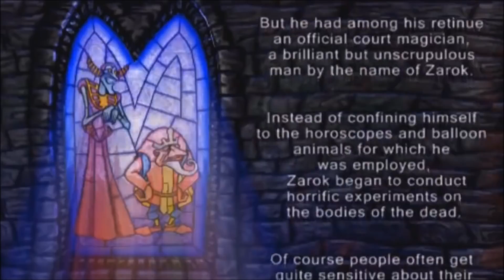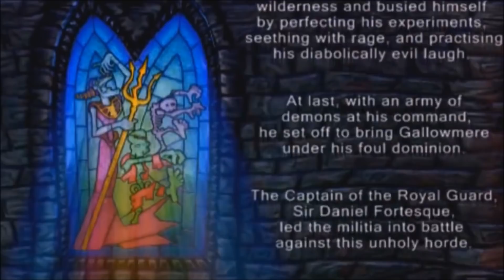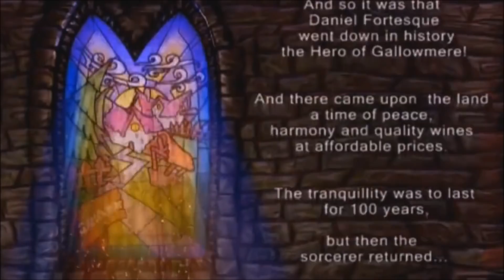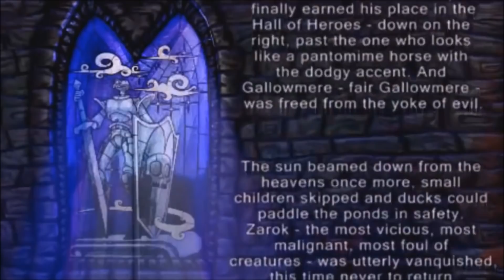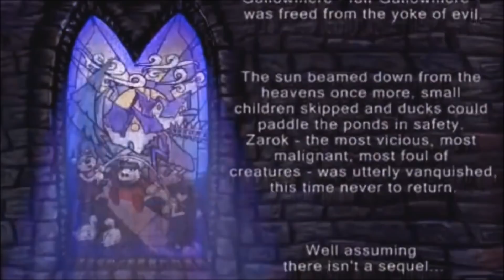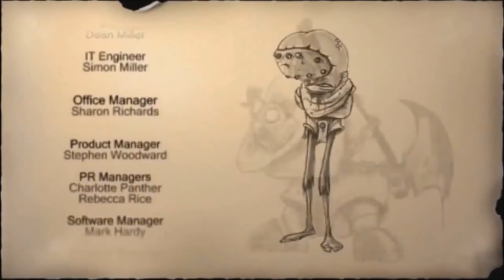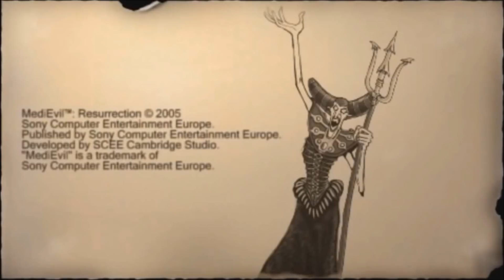MediEvil: Resurrection - All Cutscenes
All CG Cutscenes of MediEvil: Resurrection.

00:00
00:12
02:28
04:51
08:28
08:55
09:42
10:46
11:38
12:26
14:03
14:27
14:37
14:54
15:41
18:20
18:30
18:39
18:51
19:08
19:24
20:08
20:54
21:45
22:12
24:13
25:00
26:18
26:56
27:03
27:16
29:24
29:38
30:11
32:02
32:49
33:04
33:27
33:36
34:13
34:26
34:46
34:59
35:46
36:39
36:18
39:07
39:55
41:18
42:22
43:23
44:06
44:53
45:30
45:50
47:20
47:37
48:22
48:39
49:02
50:48
50:59
52:00
53:25
53:56
54:12
54:45
56:06
56:59
58:35
59:32
1:02:38